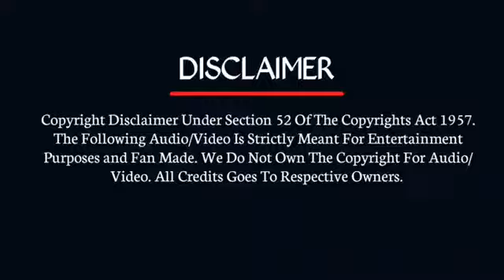Maya Song Ft. Oh My Kadavule | Black and White | WhatsApp Status